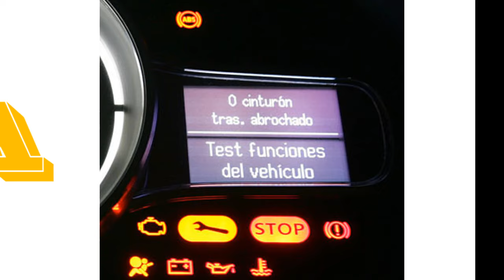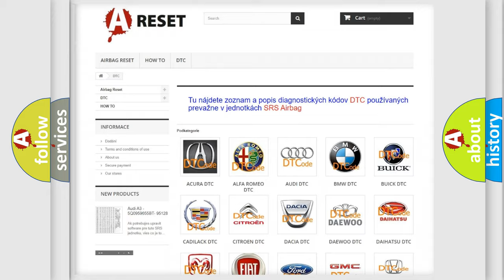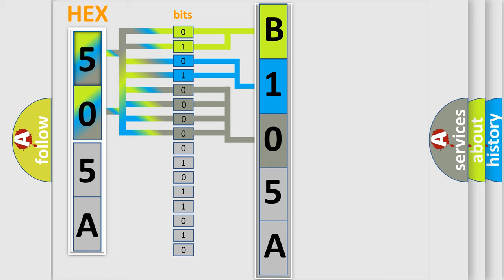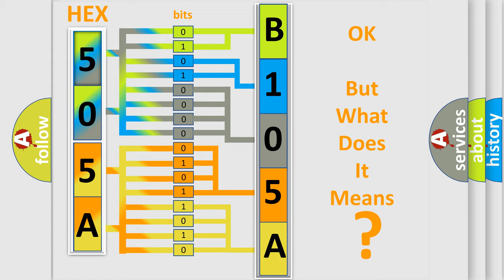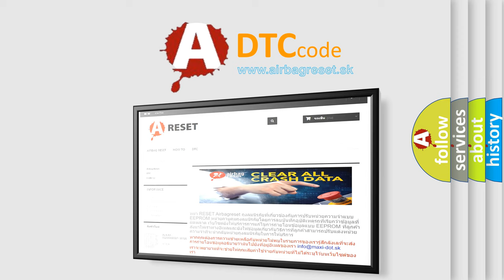DTC Ford B105A-12 Short Explanation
Contents:
0:21 Basic DTC analysis according to OBD2 protocol standard.
1:48 Insight into programming
2:58 A diagnostically understandable description of the Diagnostic Trouble Code
3:05 Basic error definition

Make
Ford
Code
B105A12
Definition
Cabin Temperature Sensor Fan Circuit Short To Battery
Cause
This DTC sets when the module senses higher than expected voltage on the in-vehicle temperature and humidity sensor fan motor circuit The in-vehicle temperature and humidity sensor fan motor is inactive
Failure Type